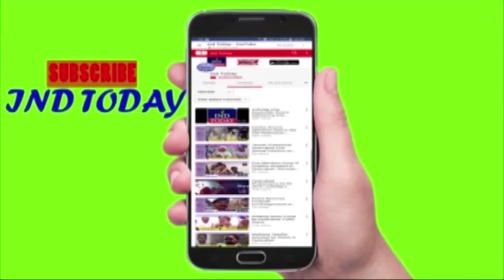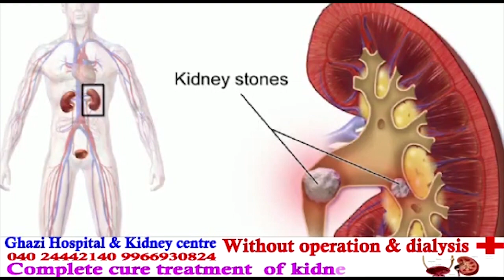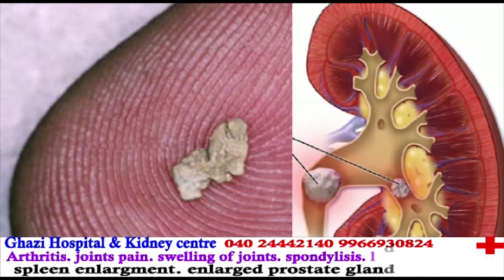Police Foiled Crystal Garden Meeting in Hyderabad - INDTODAY | Bheem Army | Chadrasekhar Azad